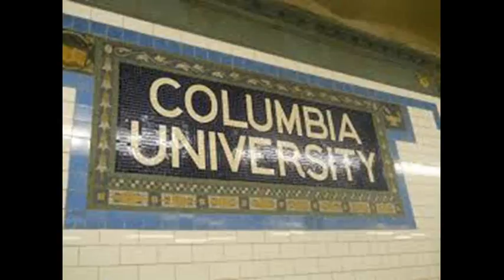University of Columbia